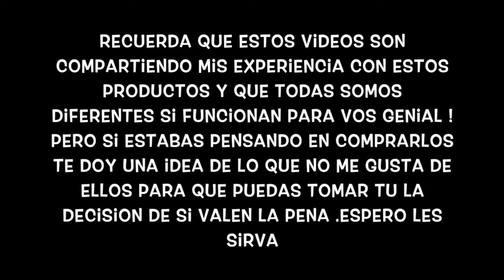10 Productos que NO Volveria a Comprar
Hola chicas Feliz Jueves ! Espero que hayan tenido un buen día y si no es así al menos pasemos un rato juntas para despejarnos la mente :)